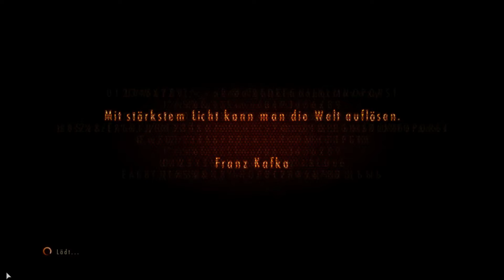Let's Play Residentevil Revelation 2 #26 Schöne Alex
Resident Evil: Revelations 2 Let's Play.